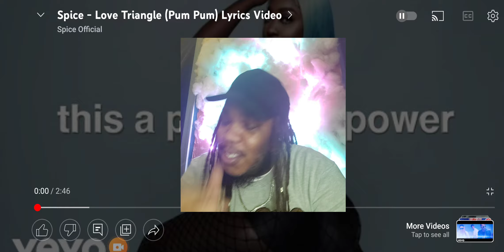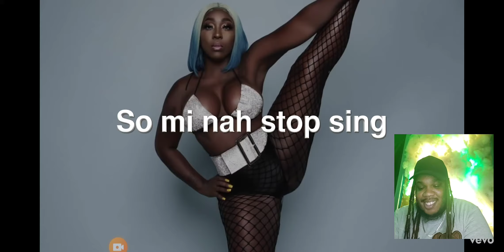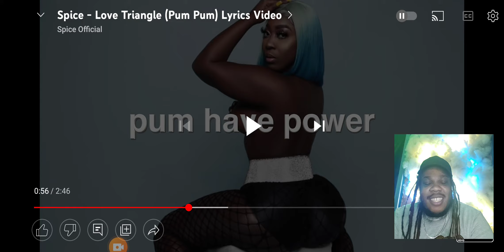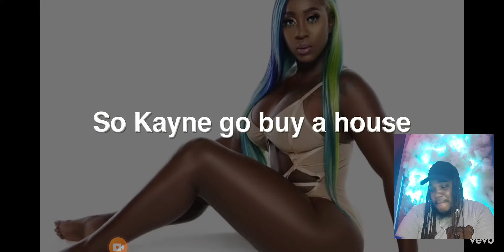Spice - Love Triangle (PUM PUM) *First time Spice Reaction *..( This song is pure comedy 😄)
Spice is hilarious.. this sound went viral on tiktok and she made it into a hit song!!

any other reactions you want to see.? leave them in the comments